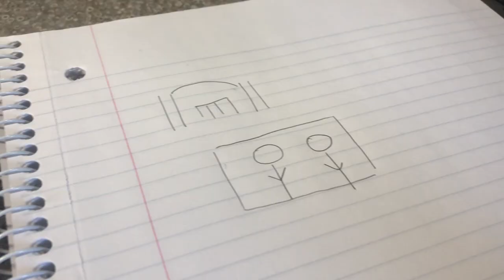We Became McDonalds Poster Models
Hopefully, while I continue on this channel, I will sound more natural in front of the camera.

GENERIC MUSIC
CINEMATIC Music